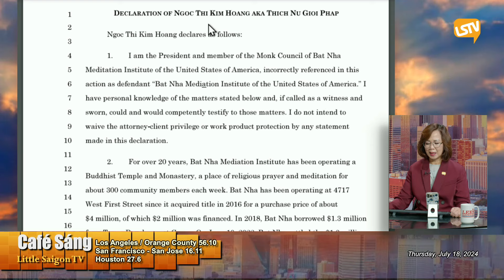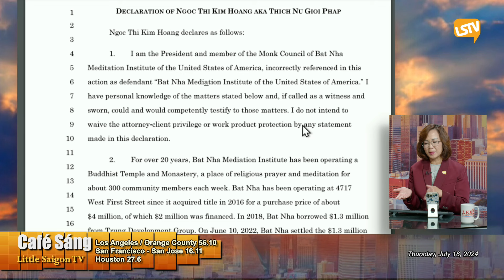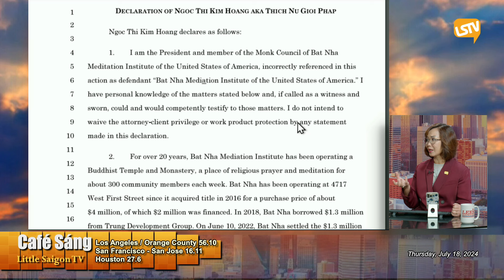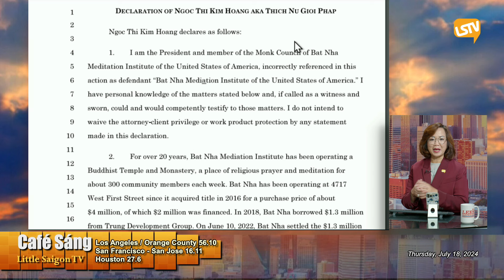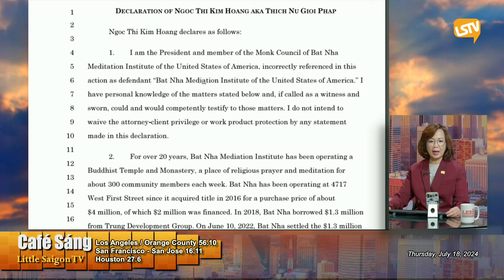Cà Phê Sáng P5 (07-18-24) Chùa Bát Nhã: kiện tụng chồng chất, sư cô Huệ Chiếu kiện bên cho vay